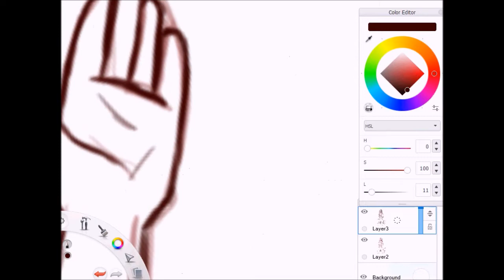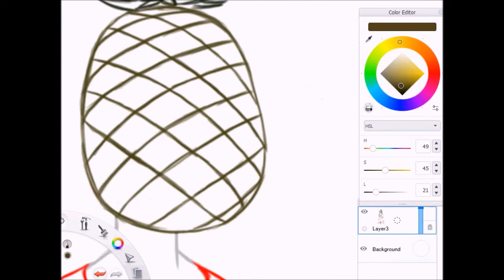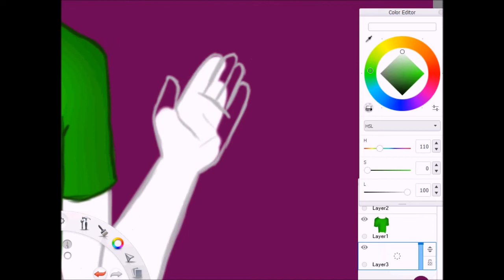Speed paint for ananas 1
Za dwa dni kolejny speed paint